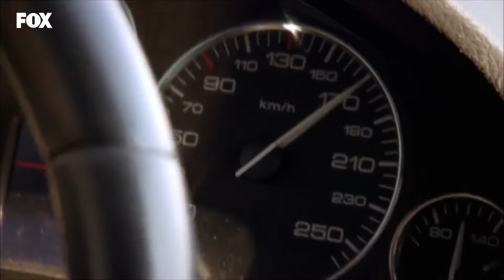Yer Gök Aşk 20. Bölüm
YAPIM: AVŞAR FİLM
YAPIMCI: ŞÜKRÜ AVŞAR
YÖNETMEN: HAKAN ARSLAN
SENARYO: SEMA ERGENEKON, EYLEM CANPOLAT, BERFU SONER
TÜR: DRAM